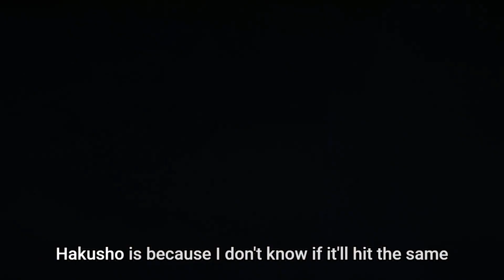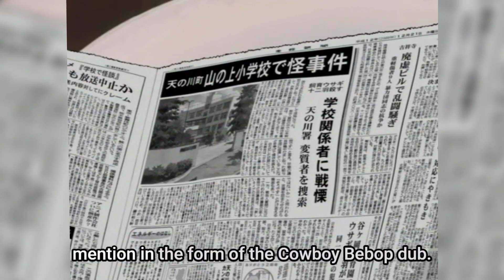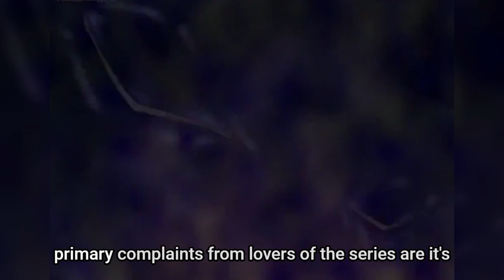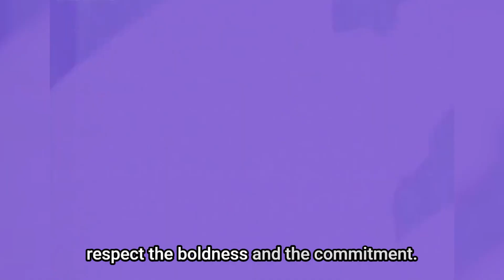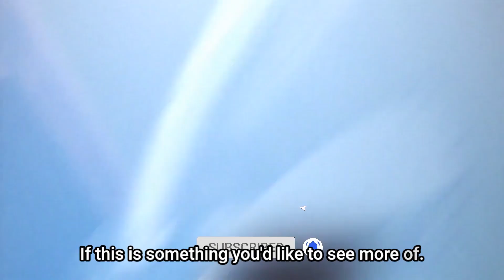English Dubs That Will Make You Swear Off Anime Forever (And Some That Will Make You a Fan)